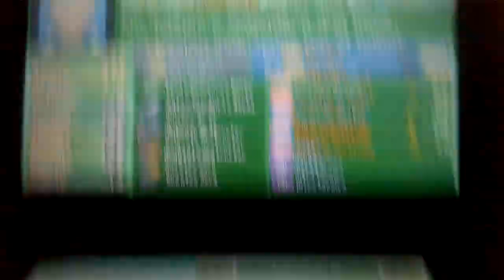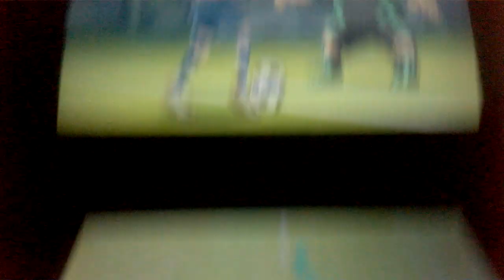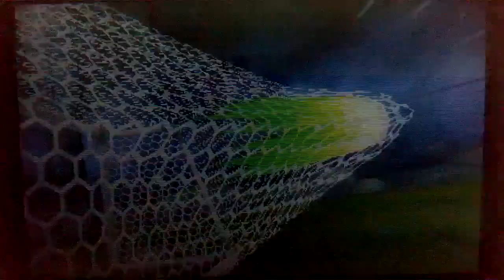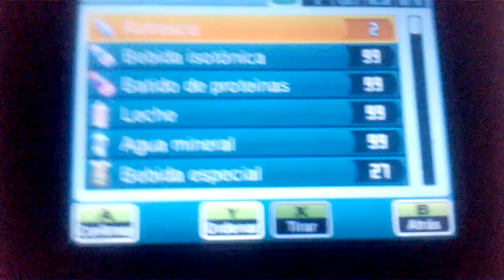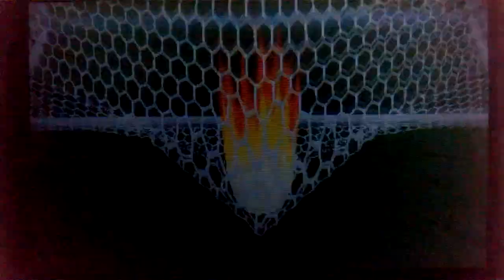RetoWaifuInazuma !! Equipo full de chicas !!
RetoWaifuInazuma y hacedle llegar a PeinadoAlive, Northern y Ruka que les toca! Hale, a disfrutar! :D

►►►►REDES PUNCHOSAS (?)◄◄◄◄

►►►►VIDEOS INAZUMEROS PUNCHOSOS◄◄◄◄